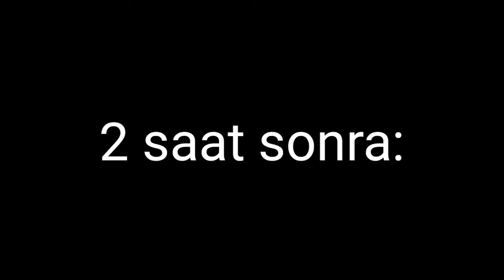Pov:prosun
bu videoyu niye attım bilmiyorum